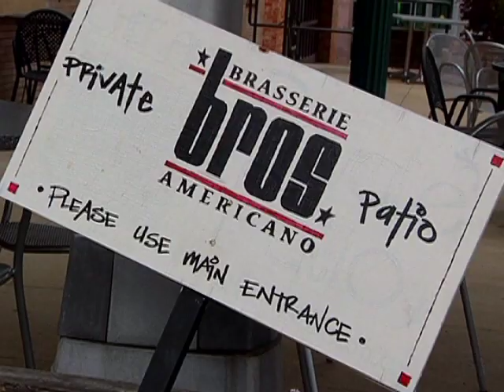Bros Brasserie Americano